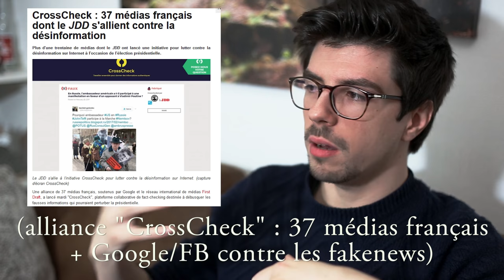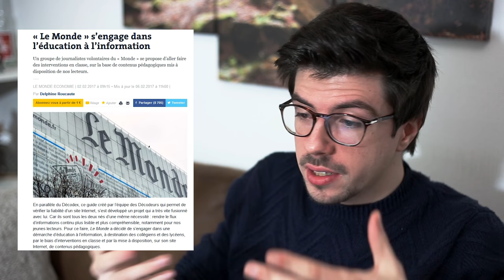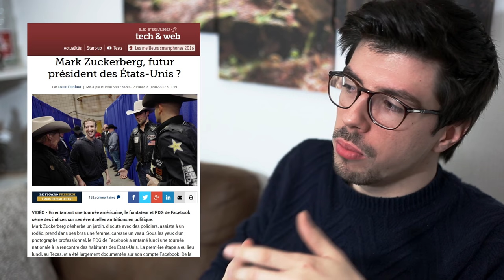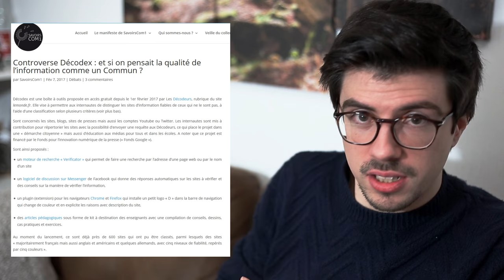Décodex, "fact-checking", "post-vérité" : de quoi sont-ils le nom ?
Me soutenir et m'aider à continuer mon travail en toute indépendance

Une vidéo préparée et réalisée par DanyCaligula.
Merci à Histony pour sa relecture et son aide, et à Carla pour ses conseils.

- SOURCES -

“Pas vu pas pris”, “Enfin Pris ?” et “Fin de concession” ; la trilogie de Pierre Carles sur les médias.
“Les Nouveaux chiens de Garde” (documentaire de Gilles Balbastre et Yannick Kergoat, + livre de Serge Halimi)
“La Fabrique du Consentement”, Noam Chomsky
“Sur la télévision”, Pierre Bourdieu
“Le journaliste (David Pujadas)”, Usul

“Politique post vérité ou journalisme post politique ?” par Frédéric Lordon
“Charlot ministre de la vérité” par Frédéric Lordon
“Post vérité et Fake news, fausses clartés et points aveugles” sur Acrimed

Série dense et détaillée d’Olivier Berruyer (qui s'est vu taxé en "rouge" puis en orange...) sur le Décodex, à lire absolument...

"Controverse Décodex : et si on pensait la qualité de l’information comme un Commun ?" par Savoirs Com1

“Decodex : le Monde financé par Google, l’effet boomerang”
“37 médias français dont le JDD s’allient contre la désinformation"
“Huit médias français s’allient à Facebook contre les fake news”
Série dense et détaillée d’Olivier Berruyer sur le Décodex (qui s'est vu taxé en "rouge" puis en orange...)
“Décodex du monde : les labellisés répliquent” sur @si

Et, sur la chaîne :
Doxa 2 : les médias, la télévision et internet
Qui choisir ? #2 : Emmanuel Macron, Révolution ou imposture ?
Qui choisir ? #3 : Manuel Valls, le PS en PLS ?

- DIVERS (et d'été, haha...) -

N'hésitez pas à aller débattre de ce sujet sur le forum de Solitude(s)